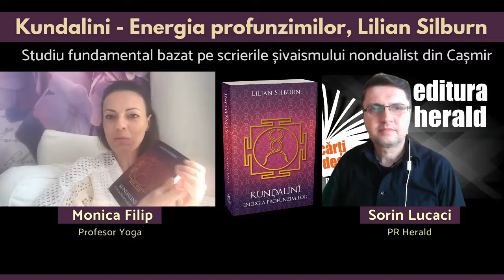Monica Filip - Kundalini - Energia profunzimilor, Lilian Silburn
Am discutat despre Kuṇḍalinī Yoga și energia feminină, alături de Monica Filip (profesor Yoga acreditat Yoga Alliance®) și Sorin Lucaci (PR Herald).
„Kuṇḍalinī. Energia profunzimilor" este o lucrare de referinţă în domeniul śivaismului nondualist din Caşmir şi al doctrinei tantrice în general. Bazându-se pe texte autoritare, fie scripturale, fie exegetice (cum ar fi Tantrāloka a lui Abhinavagupta), lucrarea analizează din multiple unghiuri această Putere Divină, care a creat – conform învăţăturii tantrice – manifestarea şi care poate conduce fiinţa umană la libertate sau înlănţuire, după modul (avizat sau nu) de abordare.

Personalitate remarcabilă, polivalentă şi cu o înaltă realizare interioară, Lilian Silburn este o pionieră a cercetării şi practicii śivaismului nondualist din Occident (studiate sub îndrumarea ultimului maestru caşmirian al şcolii – Swami Lakshman Joo). Este de asemenea o iniţiată şi practicantă a doctrinei sufi. Traducerile realizate de ea, din marile texte ale tradiţiei tantrice constituie repere în studiul şi practica tradiţională a acesteia.

📖 „Kundalini - Energia profunzimilor - Studiu fundamental bazat pe scrierile sivaismului nondualist din Cașmir" de Lilian Silburn, Colecția Tantra